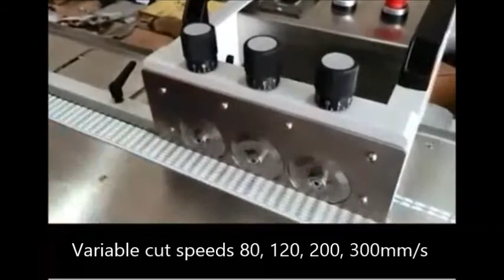ATEK LEDepaneler JX F300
A-Tek LEDepanelizer is ideal for singulating metal core LED panels stress-free. The multiple cutter mechanism ensures a smooth and precise cut inside the V-Groove slot. The LEDepanelizer has three pairs of precision beveled blades. The upper blade is adjustable to eliminate stress and deformation between board layers. Utilizing the panel guides, the panel is aligned to safely transport the panel forward between the blades avoiding misalignment issues.